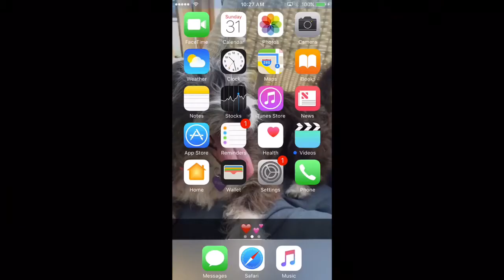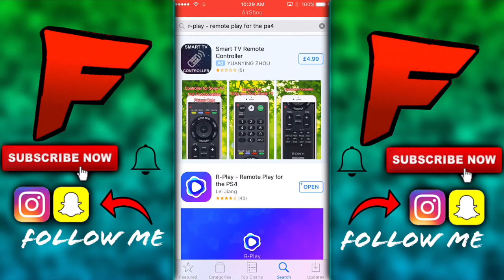HOW TO GET REMOTE PLAY ON IOS (IOS 10/10.3.3/11/11.2)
The account info
Aspire1234
Hopefully this helps u out
I'll have video out soon on how to set it up and how you can play with a controller
Drop a Like On this Video If You Enjoyed It
Its Been Your Boy FyReO
And I'll see you later